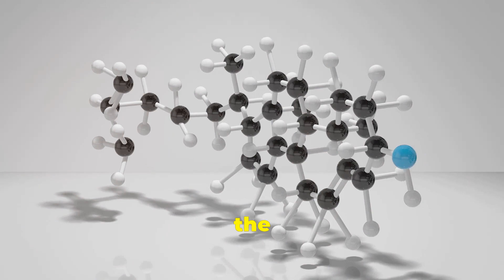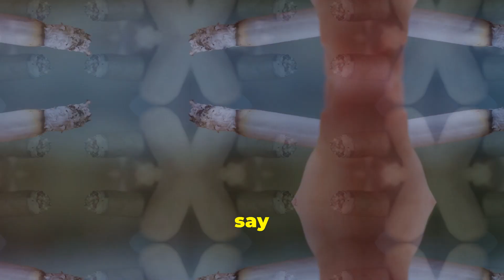The Ultimate Cholesterol Showdown: Good vs. Bad (Jaw-Dropping Heart Disease Facts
Say goodbye to heart disease for good with my foolproof guide to balancing good and bad cholesterol levels!

Are you curious about what really happens inside your body when it comes to cholesterol and heart health?

Uncover the epic battle between good and bad cholesterol, revealing shocking facts about heart disease along the way. I

Discover how these cholesterol types impact your heart and what steps you can take to maintain a healthy heart.

It's time to empower yourself with knowledge and take charge of your cardiovascular well-being!

A new video is launched daily at 15.15 London time.

A new video is launched twice weekly Monday and Thursday at 15.15 London time